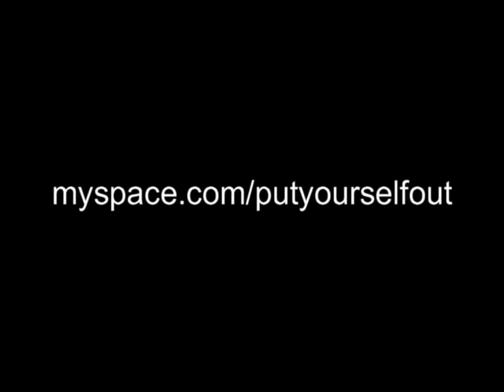THE YOUNG YO - MOVES OF A BOSS!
The Next Generation of PYO Entertainment show you how to move like a Boss to the music of Nune & Shade Sheist.